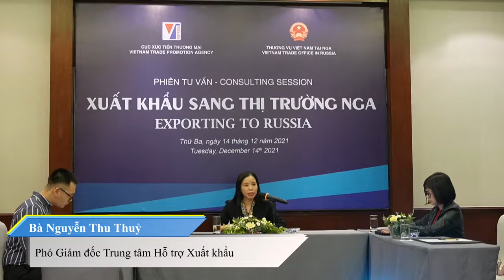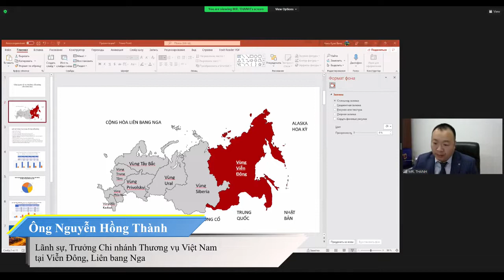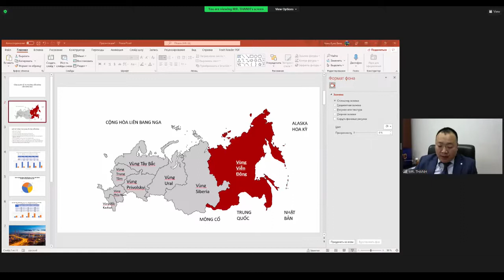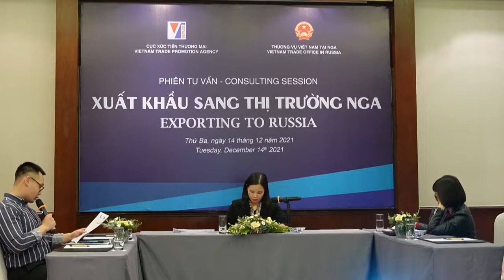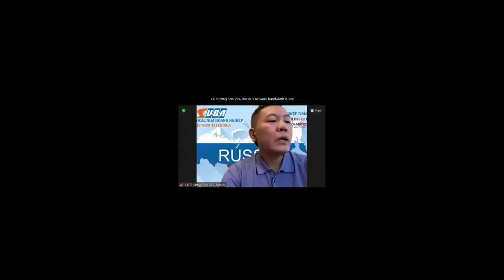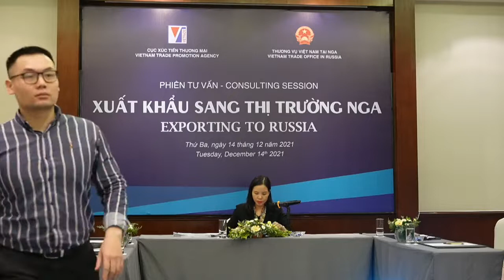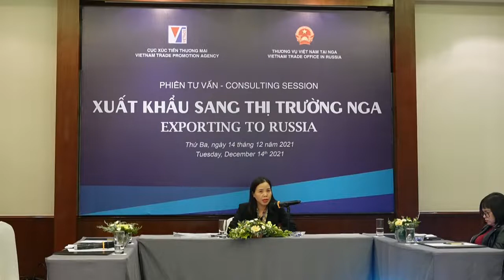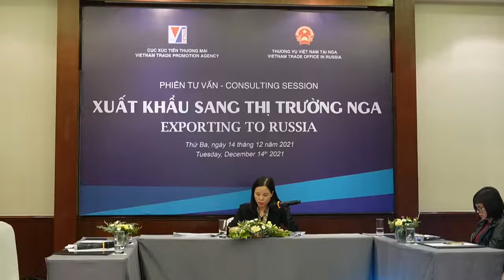XUẤT KHẨU SANG NGA, EXPORT TO RUSSIA, Chương trình thuộc bản quyền của Cục Xúc Tiến Thương Mại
Kinh nghiệm xuất khẩu sang Nga (Russia)

Nơi đào tạo Xuất Nhập Khẩu Thực Tế hàng đầu Việt Nam
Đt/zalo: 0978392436